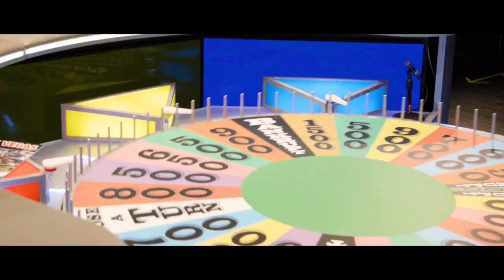Daytime LIVE: Celebrating 20 years of NPAC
Niswonger Performing Arts Center Executive Director Vicki Hudson, discuss NPAC's 20th anniversary and she previews some of their upcoming shows! Please click on and watch the video to learn more about all of the great entertainment coming to the stage at NPAC!